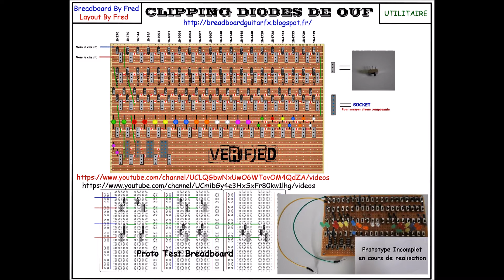Banc d 'essai diodes mod clipping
Demo vidéo d 'un banc d 'essai pour tester différentes combinaisons de diodes pour trouver "le son" que l 'on aime en s 'amusant.